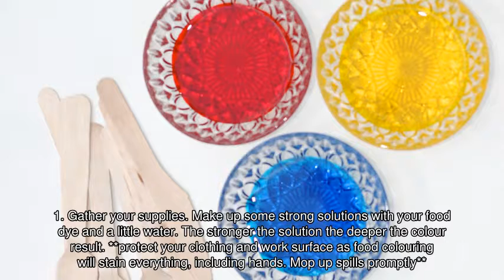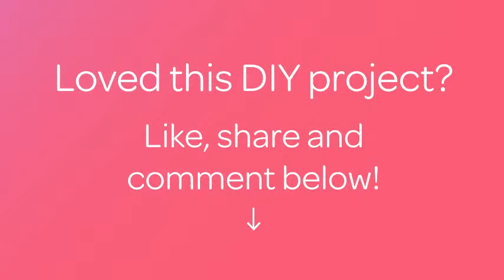Dip Dye Wooden Cutlery - DIY Home - Guidecentral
About this DIY project:
- Title: Dip Dye Wooden Cutlery

Supplies:
- Wooden cutlery (uncoated)
- food colouring/dye (liquid or paste)
- water a few bowls or containers
- paper towel
- a protected work surface